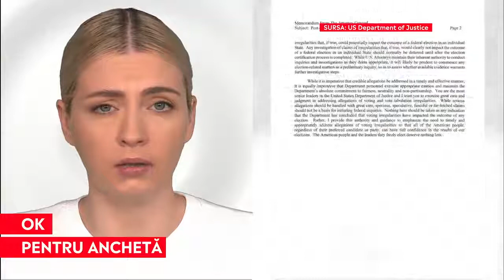Procurorul general american autorizează anchetarea neregulilor semnalate la alegeri